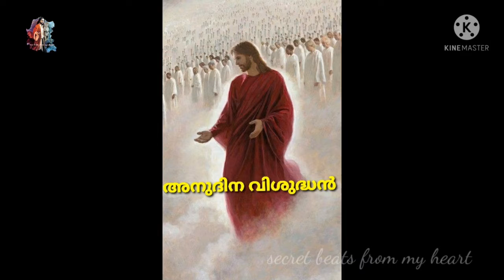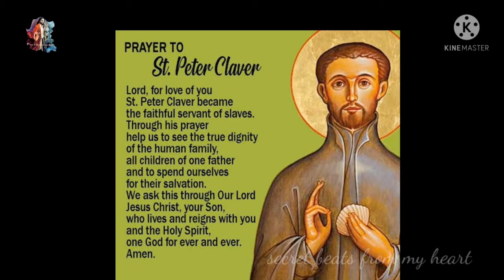Saint of the day September 09 ST. PETER CLAVER